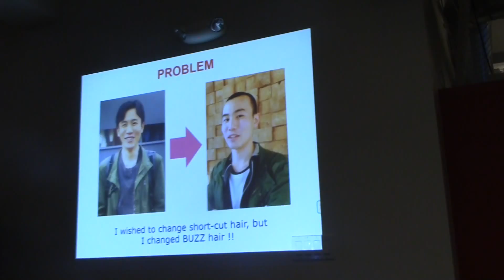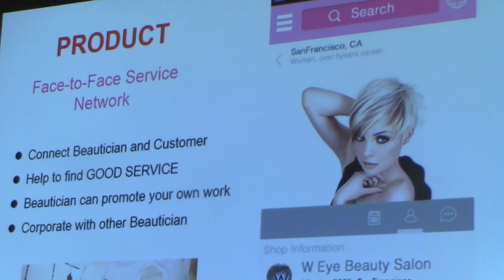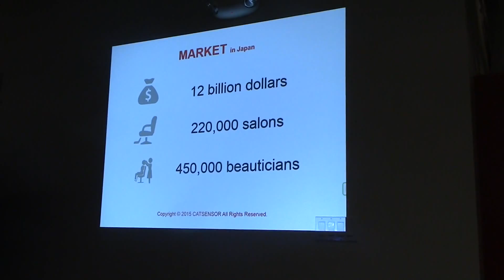Shunsuke Yamada - Japan - Beauty sense II foreign startups 6 10 2015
Shunsuke Yamada
Beauty sense
startup for hair dressers